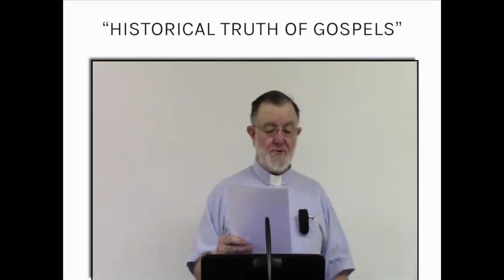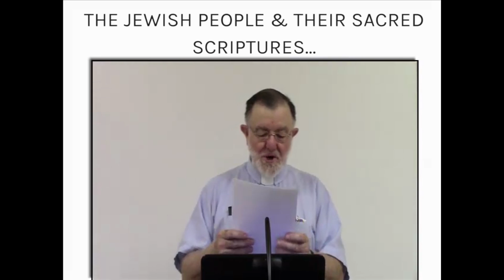Introduction to the Bible Week 4 Lecture 15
Intro to the Bible Week 4 Lecture 15: Official Catholic Teachings

This class, taught by Fr. Pat Madden, is recommended for lectors and for catechists, and for anyone who wants to know a little bit more about our Catholic understanding of the Bible.